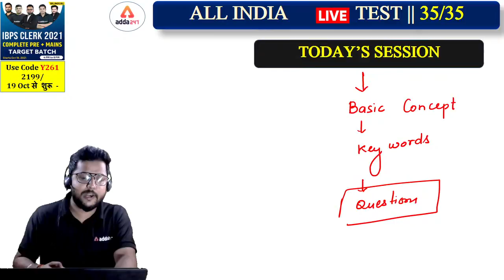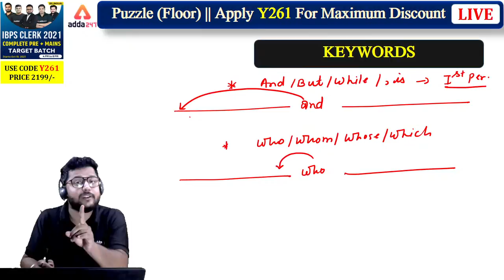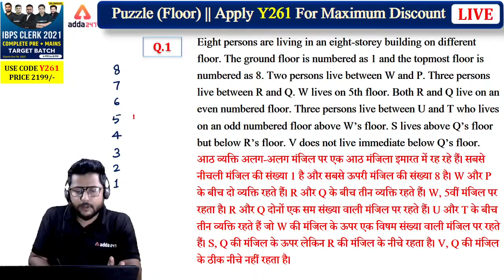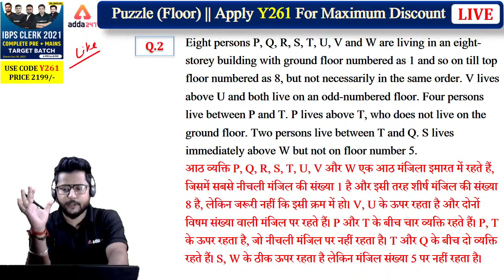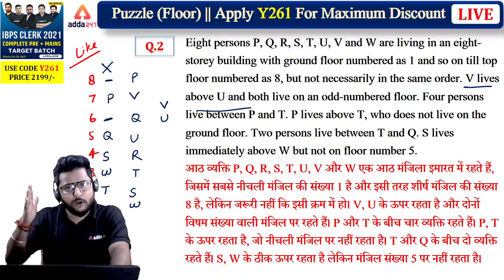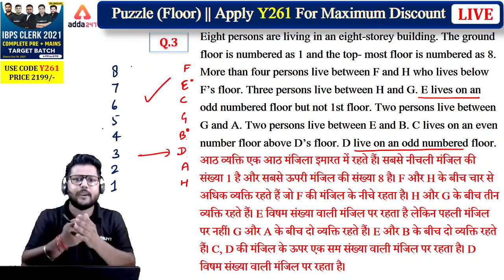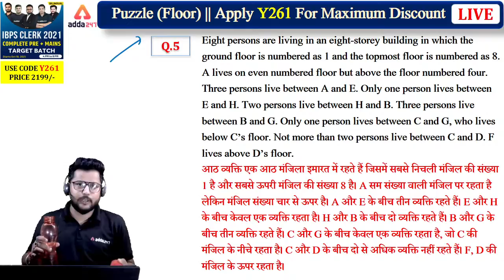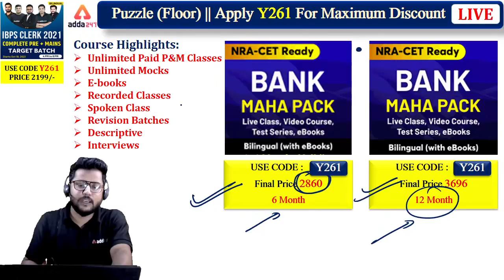Complete Banking Course Lecture #23 | Reasoning | Puzzle Floor Based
In this Video, We Shall Discuss Reasoning Puzzle Floor Based For Banking Exams and Also Share the Best Strategy to Prepare for Any Banking Exam and Crack It in First Attempt.

Are you Looking for Best Course for Bank Exams Preparation, You Are At Right Place. Adda247 Started Complete Banking Course for Beginner Students So that You Can Prepare Every Topic from Bank Exams Syllabus from Scratch. So, Watch Our Videos Daily and Also Watch Our Playlist for Better Understanding and Boost Up Your Preparation With the Best Online Classes by Adda247.

Biggest Navratri Mahotsav
सिलेक्शन का शुभ आरंभ
FLAT 75%+ Double validity On Mahapacks & Test Packs
Offer Ending Tonight!

Adda247 New Live Classes Schedule:
06:00 AM - Black Magic Maths
07:00 AM - Current Affairs Today
08:00 AM - The Hindu Editorial Vocabulary
09:00 AM - IBPS Clerk Pre 2021 Maths
10:00 AM - IBPS Clerk Pre 2021 Reasoning
11:00 AM - IBPS Clerk Pre 2021 Maths
12:00 PM - General Awareness for Bank Exams
01:00 PM - IBPS PO Foundation Classes Maths
02:00 PM - IBPS PO Foundation Classes English
03:00 PM - IBPS PO Foundation Classes Reasoning
04:00 PM - SBI PO Crash Course 2021 Maths
05:00 PM - SBI PO Crash Course 2021 English
06:00 PM - SBI PO Crash Course 2021 Reasoning
07:00 PM - IBPS Clerk Junoon Selection Ka English
08:00 PM - IBPS Clerk Junoon Selection Ka Reasoning
09:00 PM - IBPS Clerk Junoon Selection Ka Maths
10:00 PM - SBI PO 2021 & IBPS Clerk 2021 GA
11:00 PM - All Banking Exams Maths Previous Year Paper